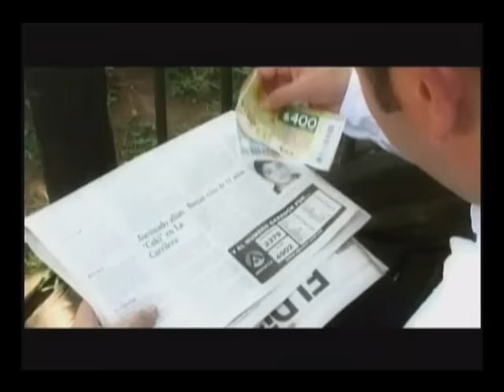No es Para Mi - Jhonny Rivera (Vídeo Oficial)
No es Para Mi - Jhonny Rivera